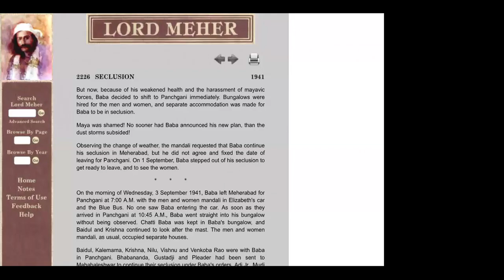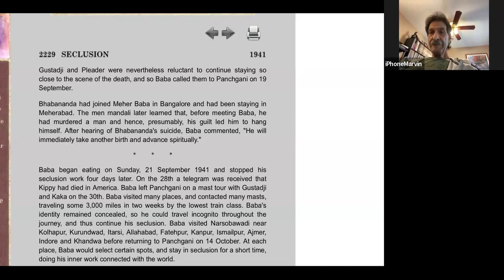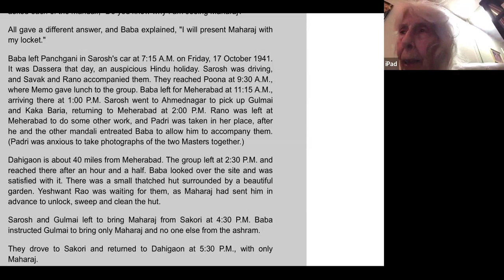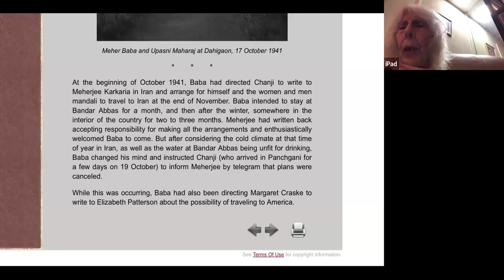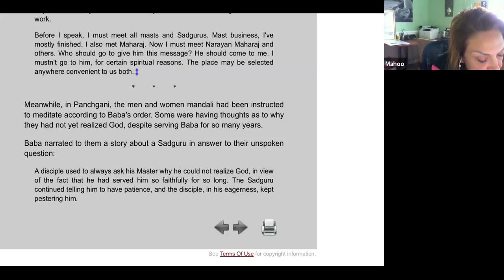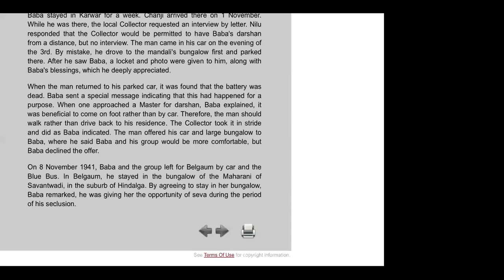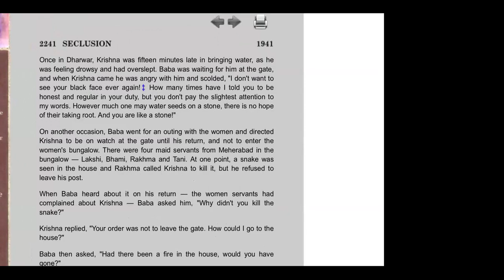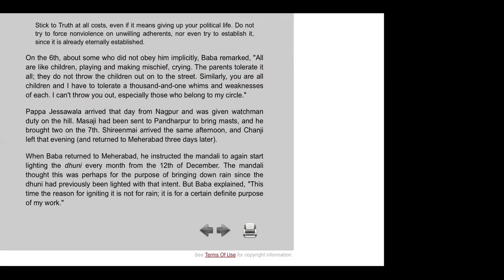LORD MEHER Reading group - pp 2226-2243, Jan 18, 2024, live on Baba Zoom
A group to read Lord Meher from cover to cover! The book will be screen shared into the meeting, so you don't need to own the book.

Hosted by Mona Hinduja in Mumbai.